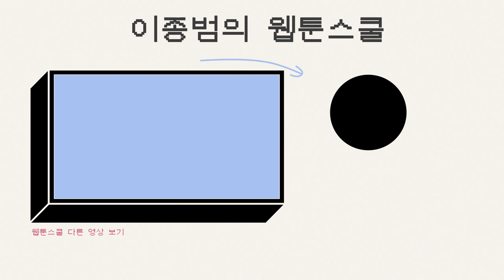카카오가 타파스의 한국 법인을 정리하고 효율화 추구에 나선다